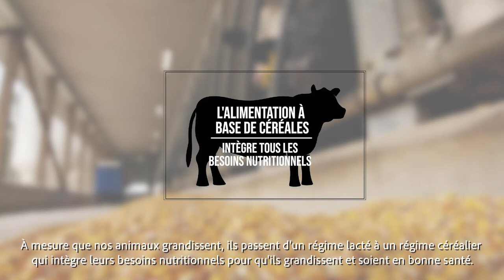Ce Que Consomme le Veau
Il y a de nombreuses idées fausses sur ce que consomment les bovins de boucherie au Canada. Dans cette vidéo, vous rencontrerez les éleveurs de veaux, Brent et Kate, qui vous expliqueront de quoi ils nourrissent leurs bovins de boucherie et pourquoi ils les nourrissent de cette façon.